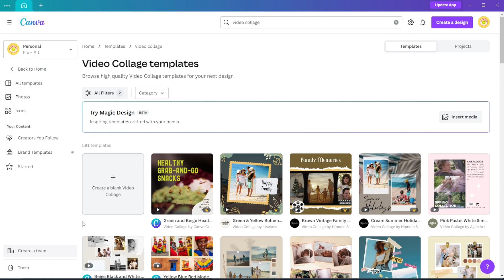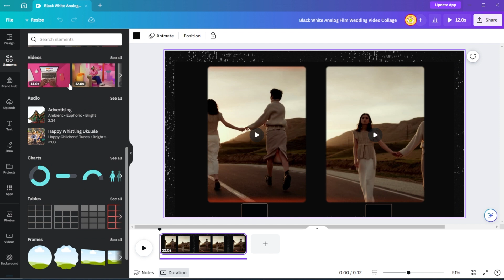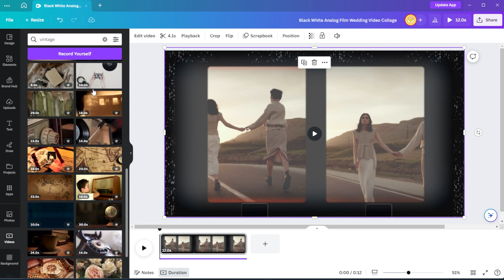Canva Tutorial: How to Make a Custom VIDEO COLLAGE Easily!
Compiling your videos together to make a video collage is a great way to connect to your audience, or simply create something for fun that you can enjoy your share with your friends.

In this video, you'll learn how to put your videos together to create your own custom video collage for free online using Canva!